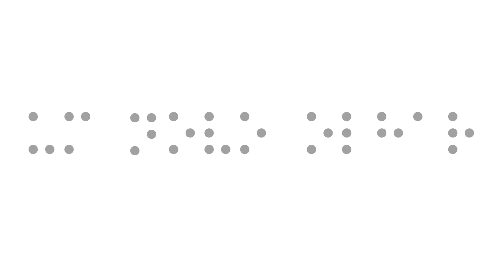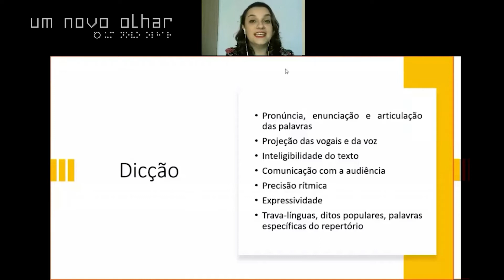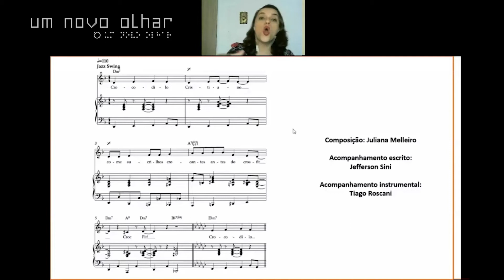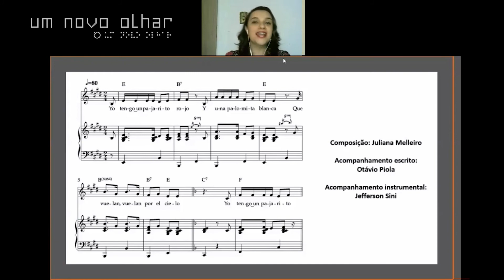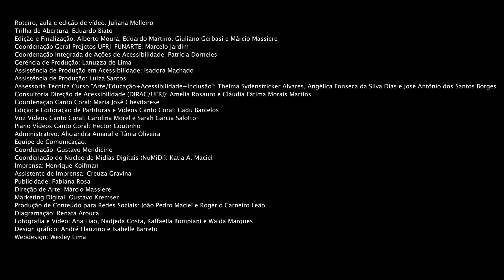Projeto UNO | Construindo a Sonoridade Coral Infantil | Juliana Melleiro| Aula 07 (Audiodescrição)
No sétimo vídeo, daremos continuidade ao assunto “Dicção” e praticaremos um vocalise muito apreciado pelas crianças: “Crocodilo Cristiano”, composto em 2019, por Juliana Melleiro. Também trabalharemos um vocalise em espanhol, da tese desta autora.